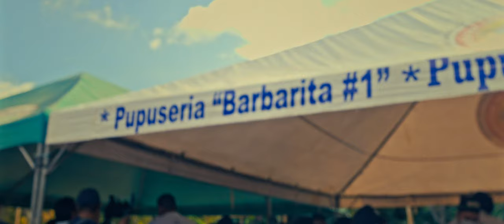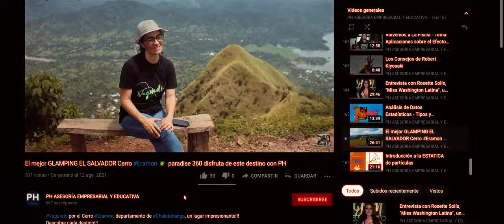La PUPUSA MAS GRANDE del Mundo ✈️ PH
Vagando nuevamente visitamos y disfrutamos en Olocuilta del Festival de La Pupusa ...visita El Salvador y enamórate!!!